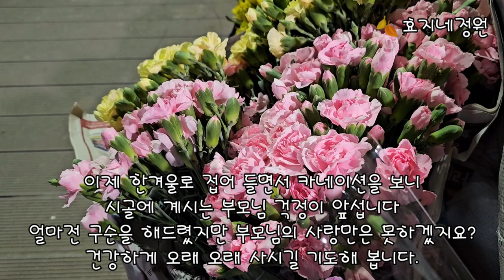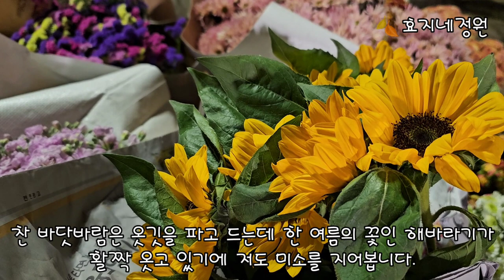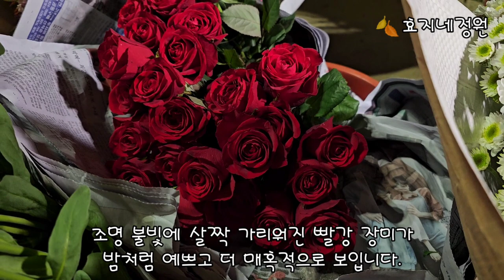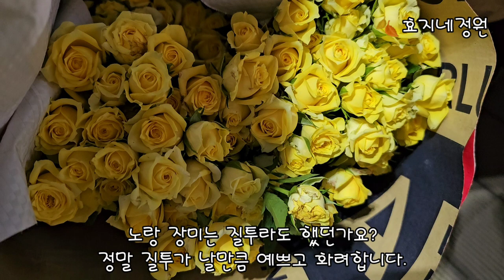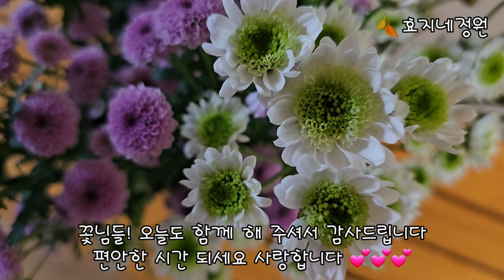만원의행복영일대노점꽃집#예쁜꽃집#폼폼국화#소국#백합#노란장미#효지네정원